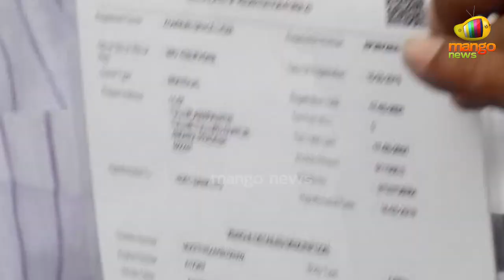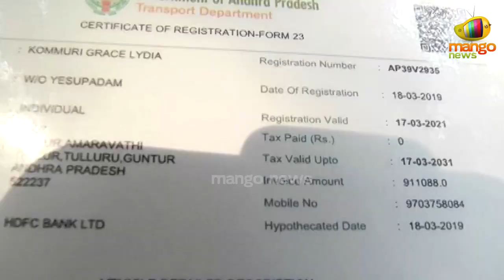YSRCP Leaders Assault On MLA Undavelli Sridevi Office | AP Political News | Mango News